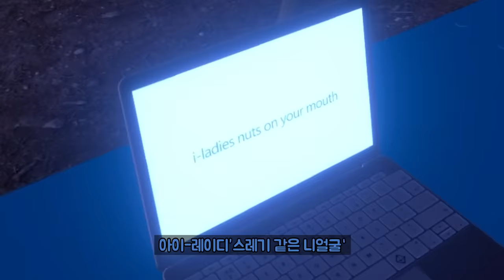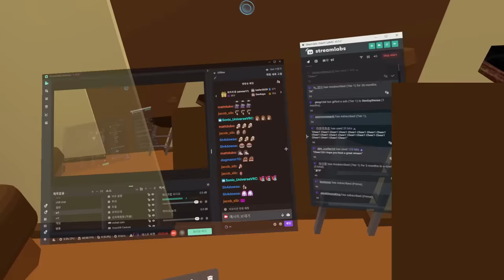DIGLETT IS SUS 【VRChat funny Highlights】 #72